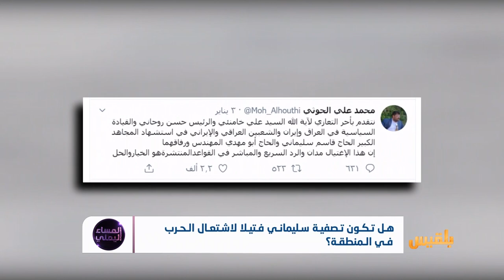هل تكون تصفية سليماني فتيلا لاشتعال الحرب في المنطقة؟ | تقرير: منصور النقاش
ماهي تداعيات مقتل قاسم سليماني على المنطقة واليمن؟
هل ستتأثر مليشيا الحوثي بهذا التصعيدباعتبارها إحدى أذرع النظام الإيراني؟وأين موقع السعودية والإمارات من هذا التصعيد؟..